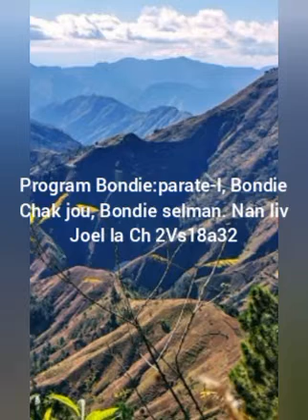Mosther Senatus 10/13/2023